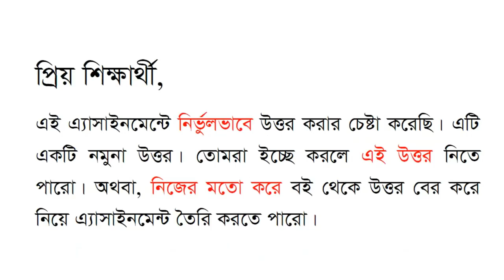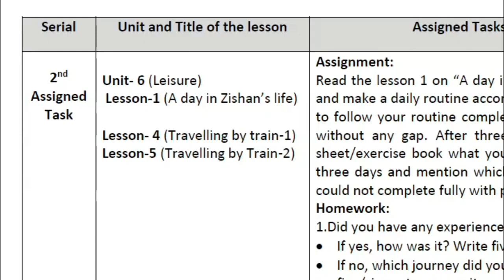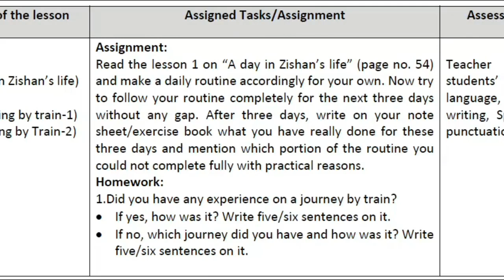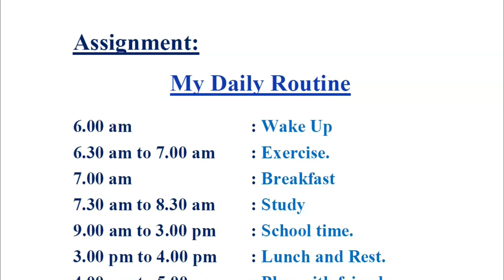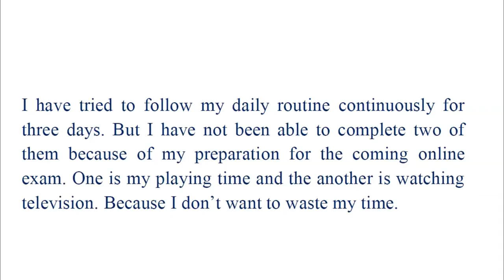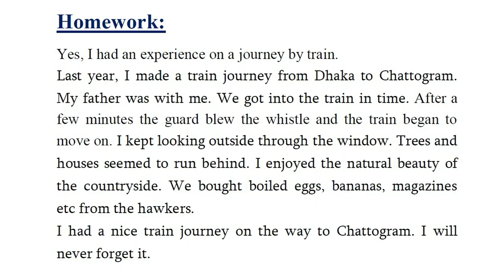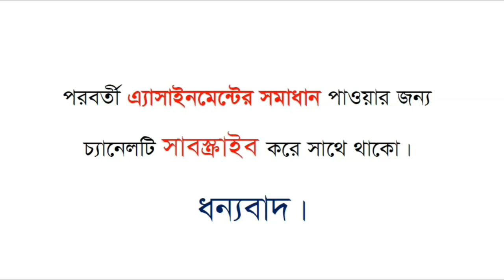Class 7 English Assignment 100% correct Answer | Shahriar mix